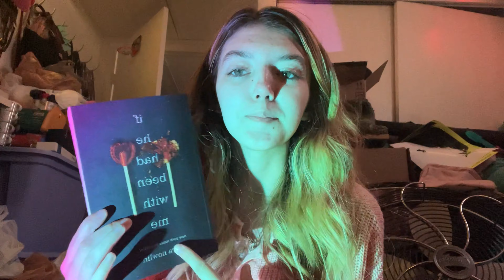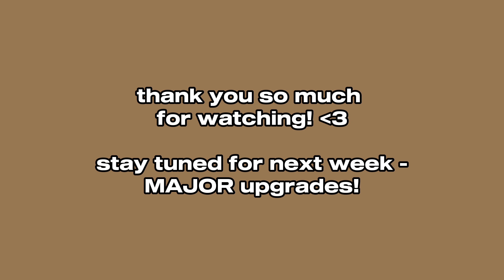small vlog 01 : 🍂🎀 unboxing + try-on haul, book recommendations, and more!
ily, you're beautiful, you're worth it, and you need to eat!! 💗

thank you for tuning in everytime for another chaotic episode of my life :)

amazon storefront :
zoë's Amazon Page

💋 i read ALL my comments & dm's !

sub count currently : 2,836 !! ily

i'm so grateful for you and proud of you, stay positive, look on the bright side, take care of yourself, and smile at a stranger 💗

~ zoë